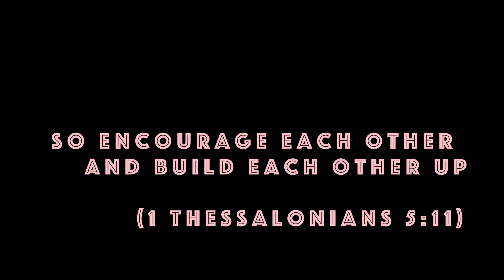Small Groups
Short video describing small groups at the Rock Church.